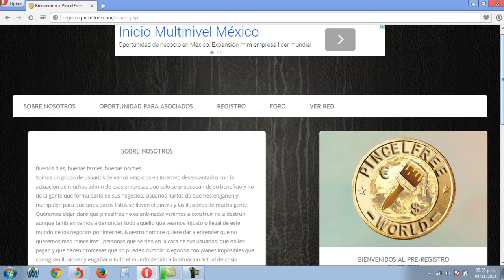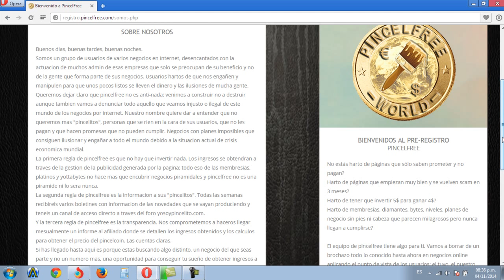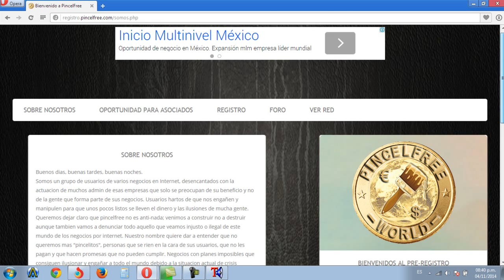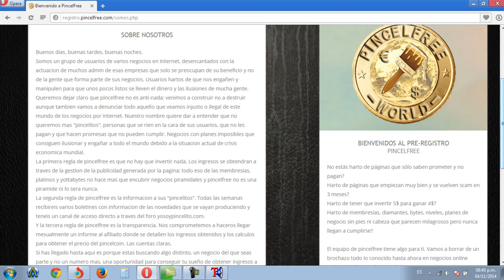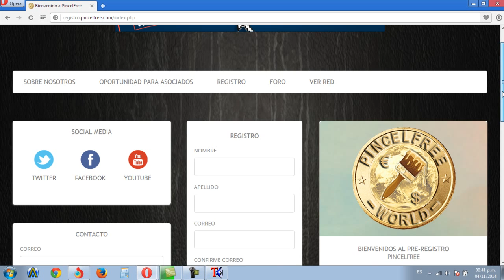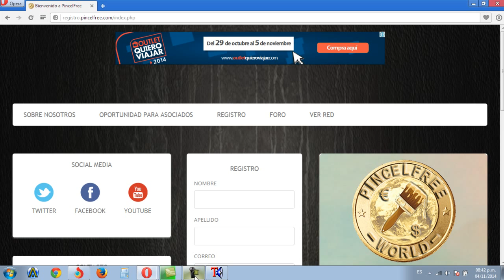pincel free negocio sin inversion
Te Recomiendo Ver "Yo Trabajo Desde Casa Con La Mejor Pagina De El Mundo, [ Como Ganar Dinero en Internet ]"

Pincel free negocio sin inversion primer pagina que se compromete a no cobrar nunca ni un centimo por ninguno de sus servicios esta cresiendo de manera exorbitante tiene ungran plan todo gratuito sin membresias ni nada de invertir registrense pronto el cupo es limitado